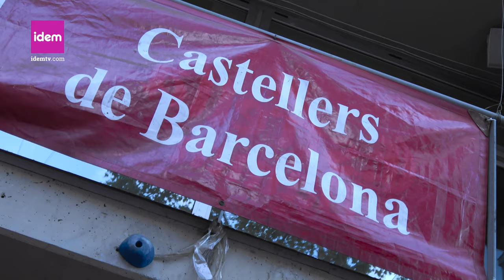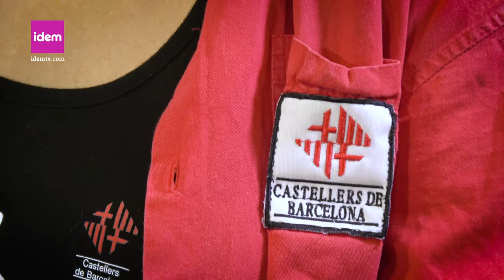Castells de llibertat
Sandra Vilaseca és una castellera que ha fet el trànsit amb l'acompanyament i suport dels Castellers de Barcelona.

Ens parla de les relacions socials a dins de la colla, i de la seva experiència positiva, fins al punt -explica la Sandra- que si no fos per Castellers de Barcelona no haguès començat el seu trànsit. També ens parla de la comissió per la equitat que s'ha creat als Castellers de Gràcia i de la campanya "Castellers amb orgull" en que diverses colles mostren un mocador amb el lema i els colors de la bandera de Sant Martí.